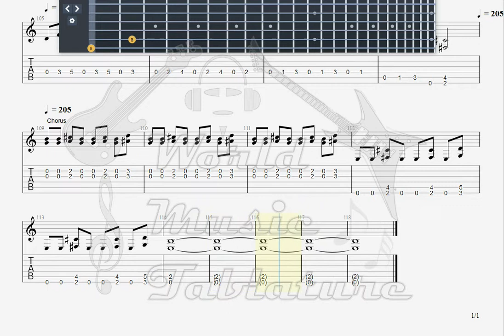Forz Beer GUITAR TAB